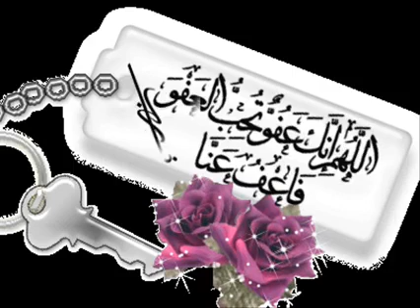Xuska Waalidka Sanadkii Mar